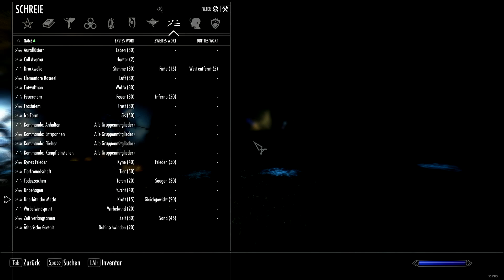SKYRIM LEGENDARY EDITION [HD] #509 - Arena des Todes ► Let's Play Skyrim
● The Elder Scrolls V Skyrim Legendary Edition #509 : Arena des Todes

Verwendete Mods in diesem Let's Play